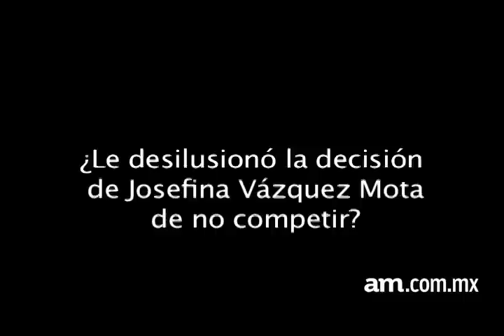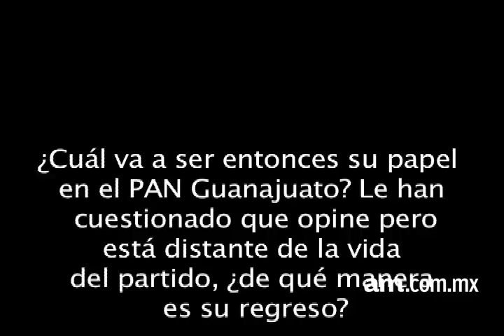PAN está en peor crisis: Carlos Medina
El primer panista alcalde de León (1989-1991) y gobernador de Guanajuato (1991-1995), Carlos Medina Plascencia, está de regreso con una participación activa en el PAN estatal y municipal.
video Guadalupe Becerra